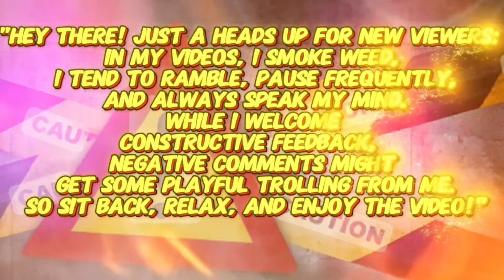DESPOTRICAR(RANT!!!!) Los Lara - Fumando Mota (Video Oficial) | REACTION!!!!!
UNIT#207

 Transcript